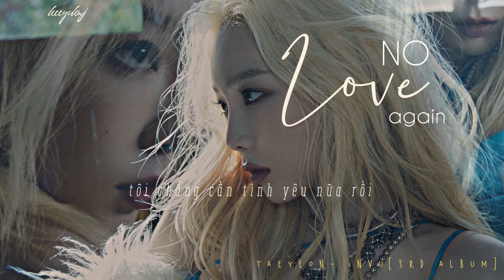NO LOVE AGAIN - TAEYEON (vietsub)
Track 10 ‘No Love Again’ in The 3rd Full Album ‘INVU’ by TAEYEON.
This product belongs to SM ENTERTAIMENT.
I own the subtitles.